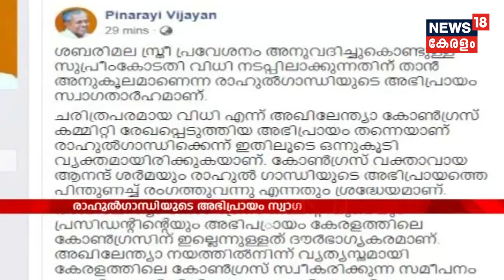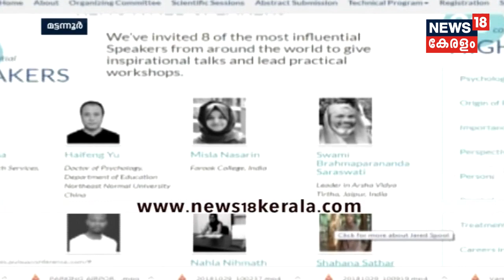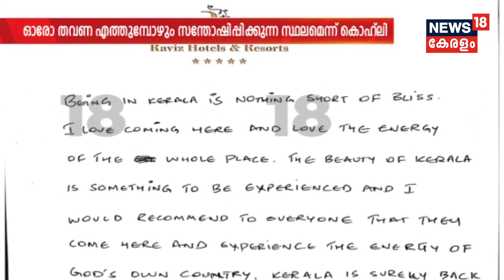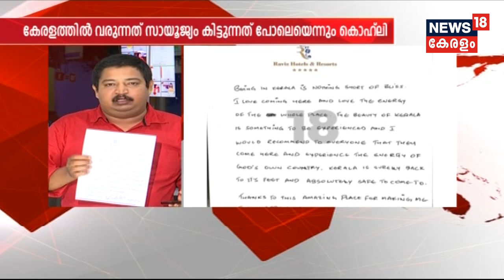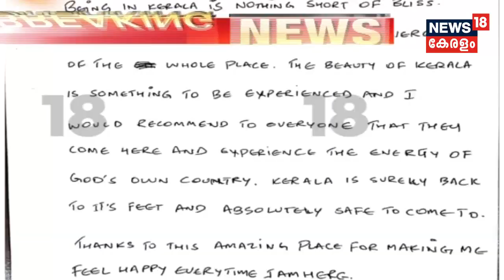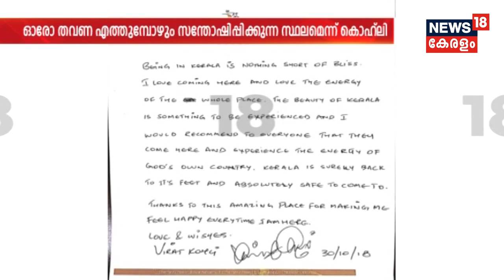Innathe Keralam ശബരിമലയിൽ രാഹുൽ ഗാന്ധിയുടെ നിലപാട്: രമേശ് ചെന്നിത്തല സംസാരിക്കുന്നു | 30th Oct 2018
Rejecting the claims of Kerala Pradesh Congress Committee(KPCC), AICC chief Rahul Gandhi said that he supports the entry of young women in Sabarimala Temple.He added that women should not be banned anywhere and they should have the right to do everything a man can. He clarified that this is his personal view and KPCC as the representative of Congress in Kerala has the full power and right  to stand with the believers.